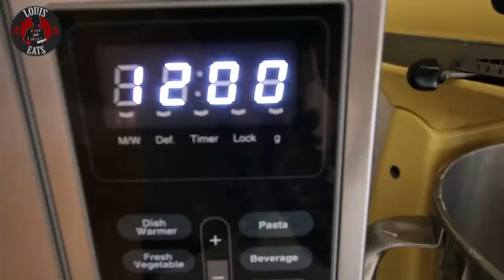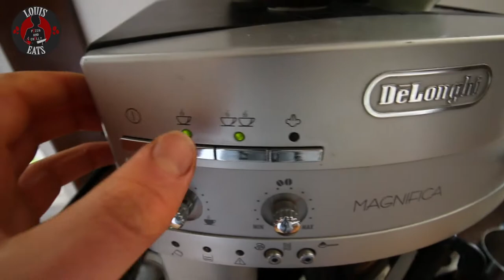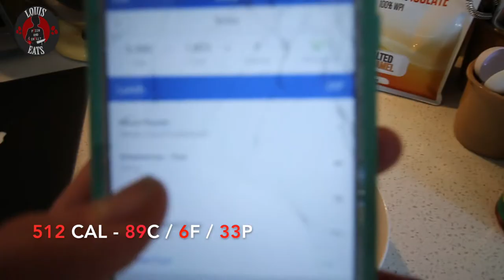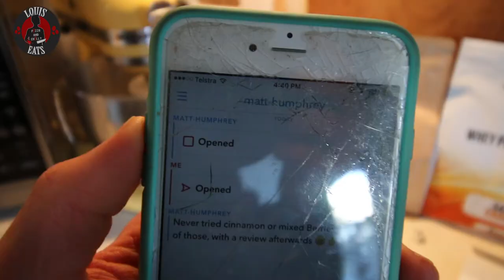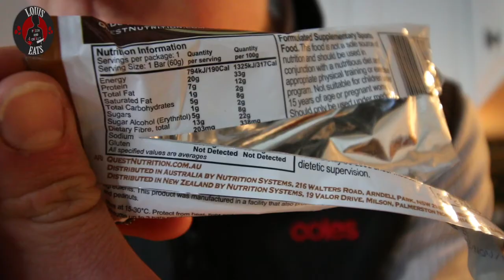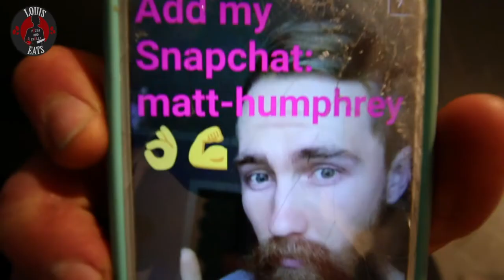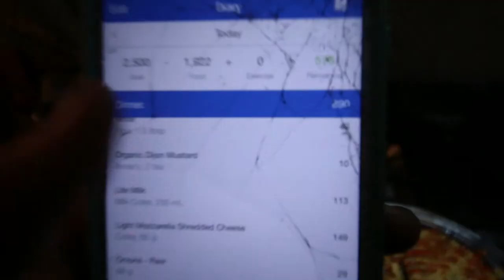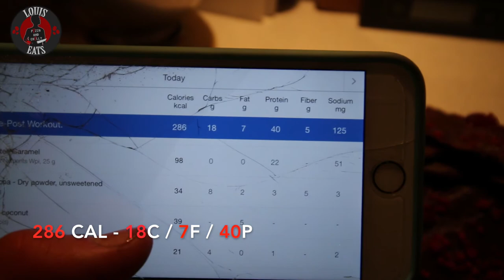MEATLESS MONDAYS #5 | Is that the time?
Meatless Mondays #5! A day of milestones and late wake-ups..

Louis Eats
20 Clarence Street
East Launceston
Tasmania
Australia
7250